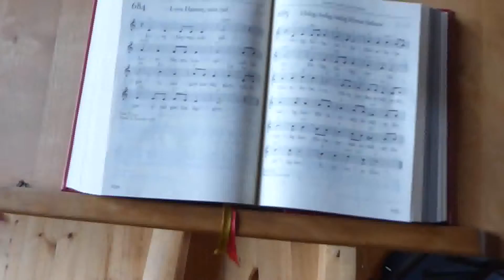Tornehamns kyrka, Björkliden, Sverige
Tornehamns church at Björkliden, Swedish Lapland.